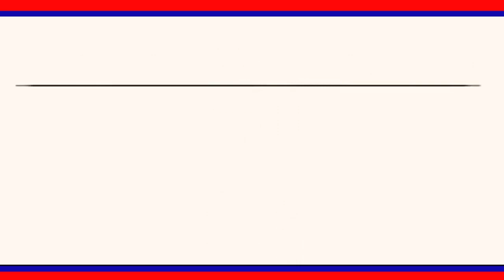వేములవాడ శ్రీ రాజా రాజేశ్వర స్వామి వారి ఆలయంలో ఉగాది వేడుకలు కల తప్పాయి || LRT NEWS